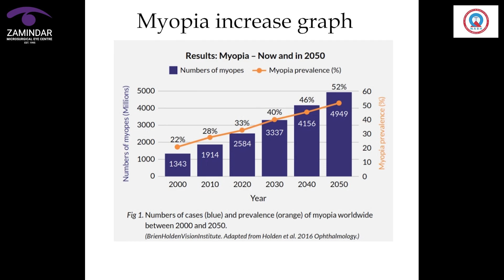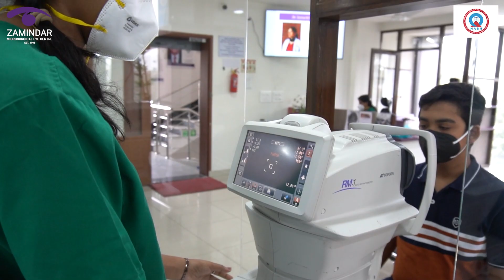Myopia Control program at Zamindar eye Centre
Discover Zamindar Eye Centre's comprehensive Myopia Control Program! With advanced techniques and personalized care, we're here to help manage and slow the progression of myopia in both children and adults. Don't let myopia limit your vision—join us and take proactive steps towards clearer, healthier eyesight. Enroll in our program today! 👓